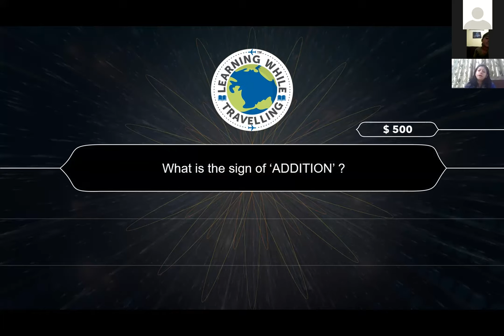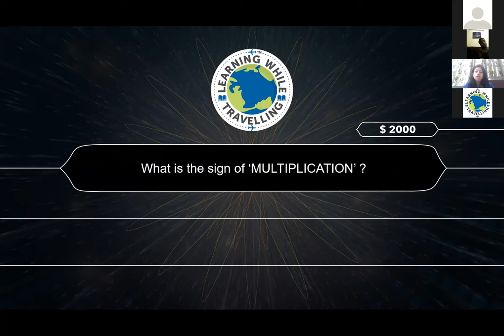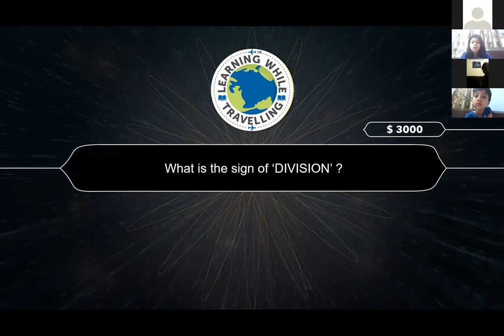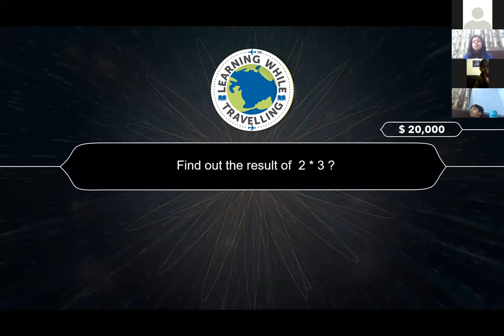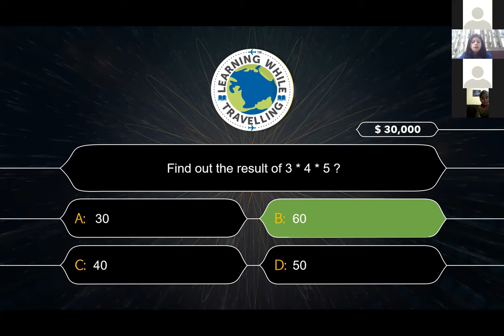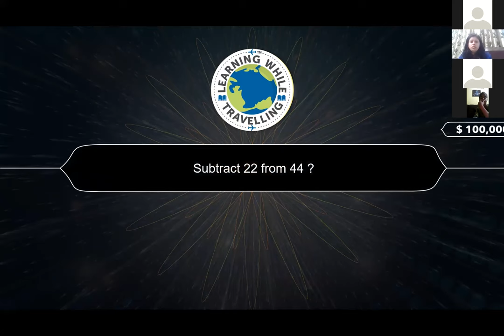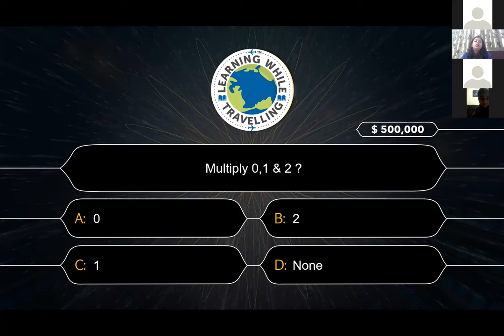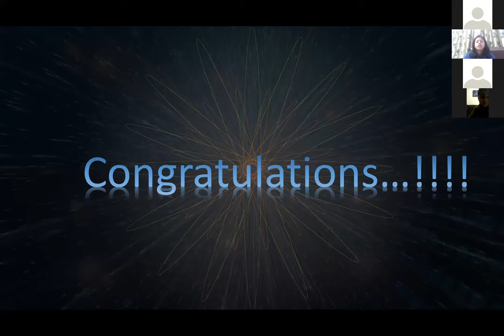20220421 LWT Academy KBC by Anshu